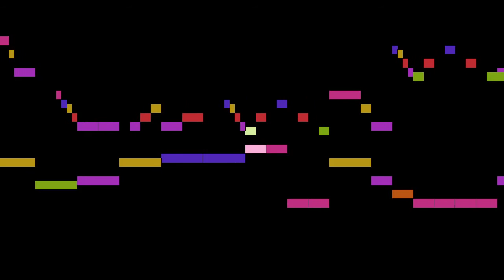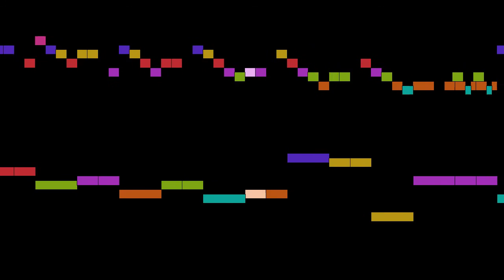Giuliano - Sonata in Ess Per Mandolino, e Basso, mvt. 2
Sonata in Ess Per Mandolino, e Basso, by G. Giuliano, with animated score.